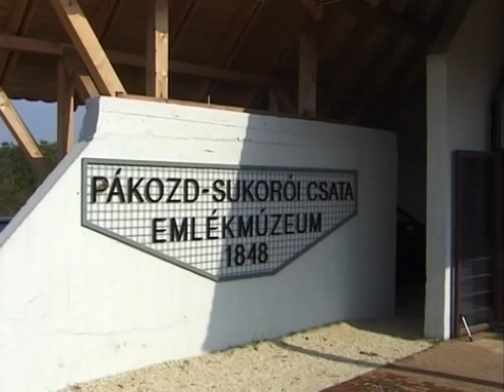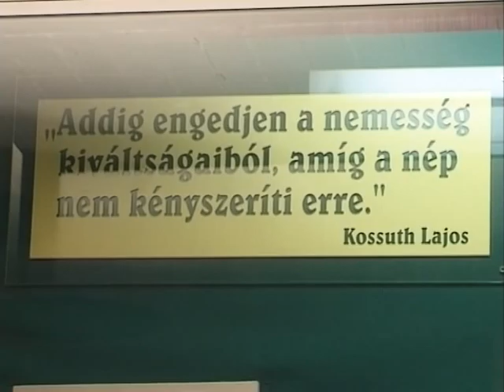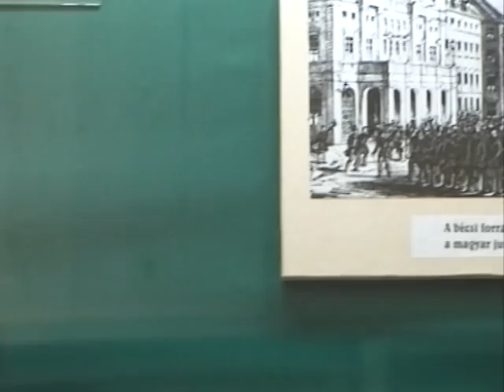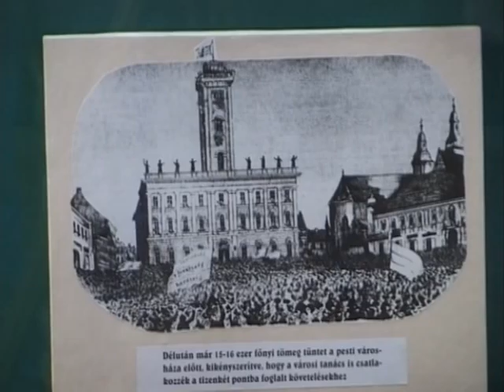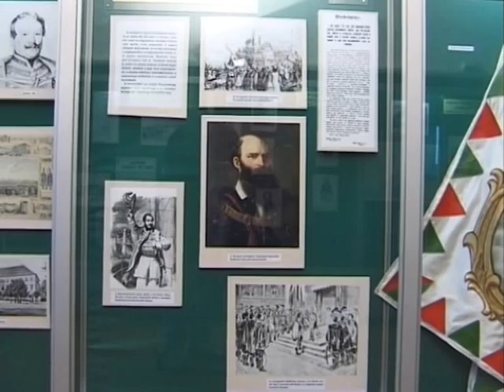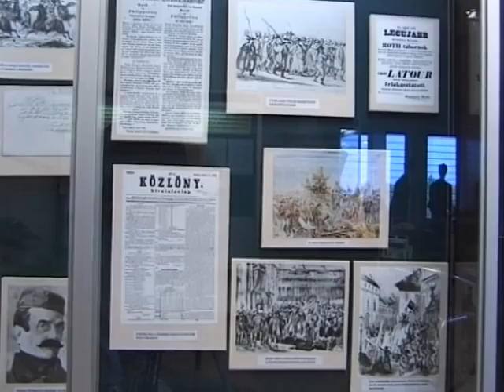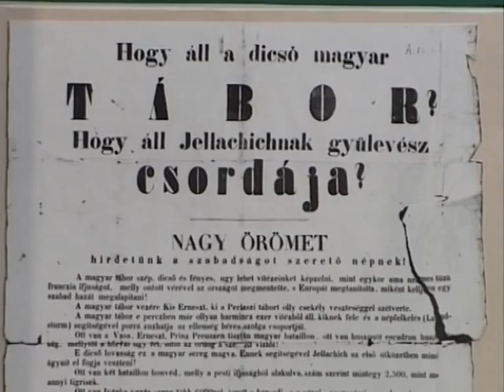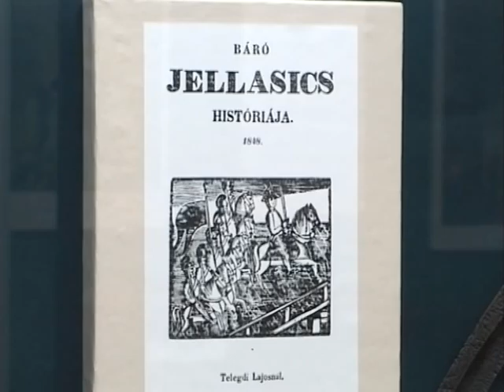Pákozdi csata - Demeter Zsófia - Pákozd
szerkesztő: Sántha Beáta, operatőr-vágó: Cseke György (TV Fejér) Fejér megyei vonatkozású anyagok a -n találhatók.